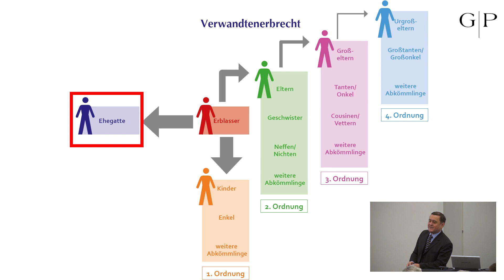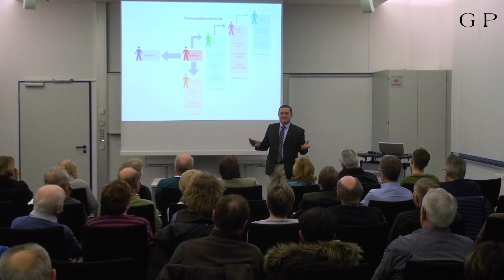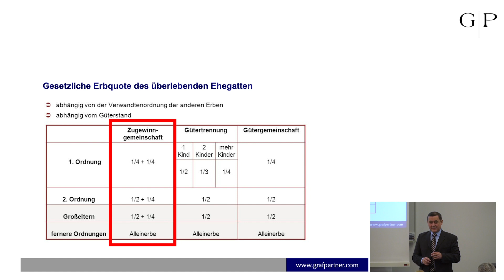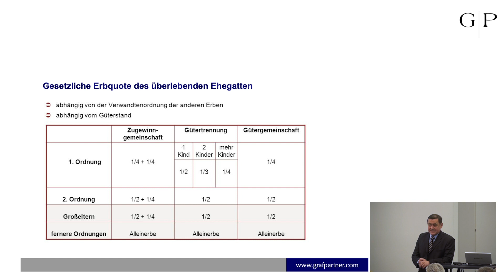Wer erbt ohne Testament? Teil 2: Der Ehegatte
Wer sich frägt, ob ein Testament sinnvoll ist, sollte zunächst einmal wissen, was denn eigentlich nach den Regeln der gesetzlichen Erbfolge passiert, wer also ohne Testament erben würde. In diesem Auszug aus einem Infoabend zum Erbrecht erklärt Graf & Partner Rechtsanwalt Bernhard Schmeilzl das gesetzliche Erbrecht des überlebenden Ehepartners, wie viel also der Ehegatte im Erbfall (ohne Testament) neben den Kindern, den Eltern oder den Geschwistern des Verstorbenen erbt. Das Erbrecht der Verwandten wird in einem eigenen Video erklärt: „Wer erbt ohne Testament? Teil 1: Die Verwandten

Ausführliche Informationen zu Erbrecht, Testamentsgestaltung und Nachlassverfahren finden Sie auch auf unseren Blogs:

G|P Jura Channel ist ein Service von Graf & Partner Rechtsanwälte